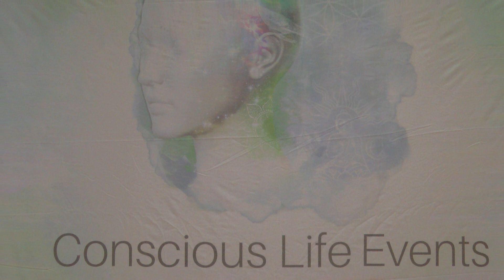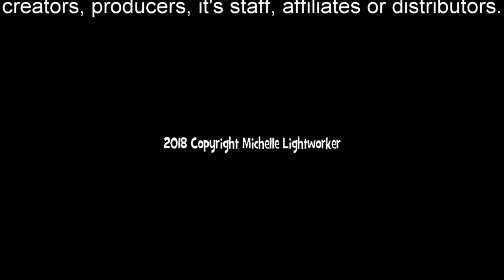High Vibe Hunter Ep4 - Kim Kirman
In this episode we explore the magic of the Harp with Kim Kirkman – Harpist and Sound Therapist